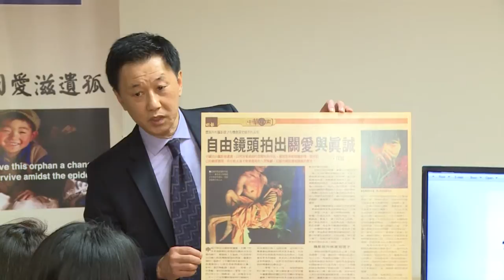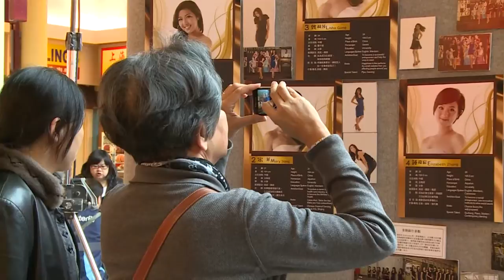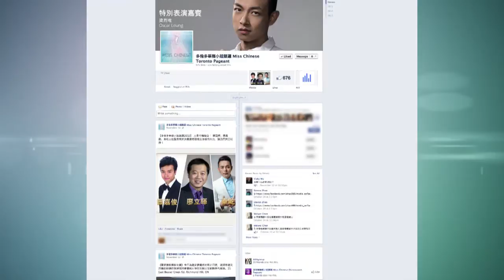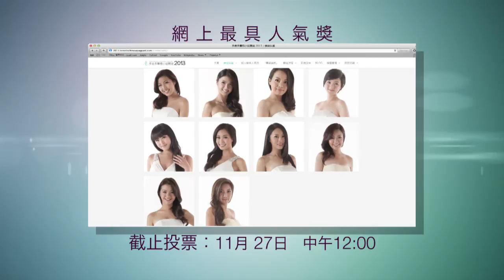《多倫多華裔小姐2013 美的前奏》